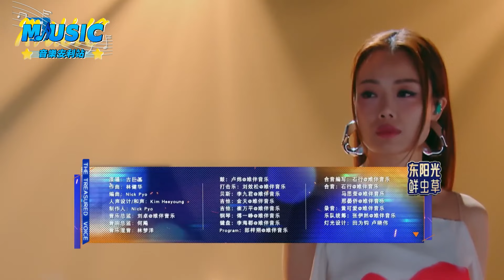港娛不養閑人！容祖兒開口用粵語驚艷全場 王祖藍被質疑演唱浮誇 現場清唱震驚評委｜音樂特輯安利｜音樂安利站【live】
想聽好歌？這裏全都是,最全的華語音樂咨詢都在這！

致力於打造最全的音樂現場，搜羅那些妳沒聽過的好歌！沒看過的現場！人生怎麽可以沒有音樂，聽歌才是正經事~